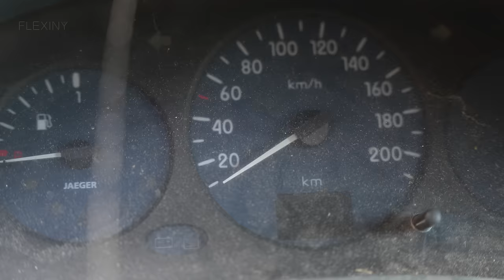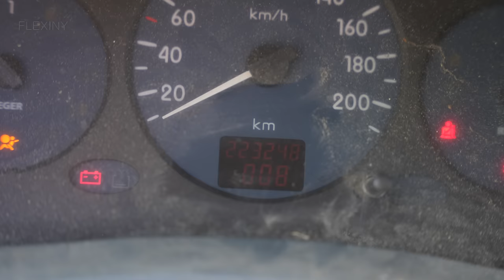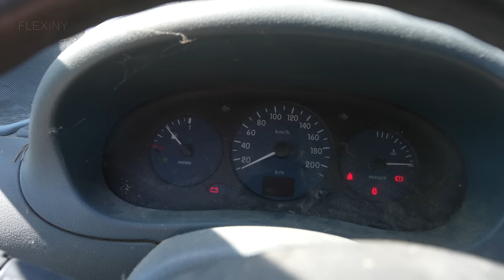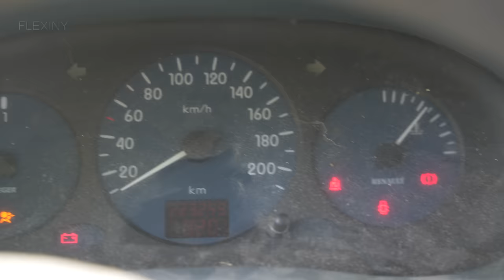Starting Diesel Renault Kangoo After 4 Years + Test Drive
2000 Renault Kangoo 1.9 47kw